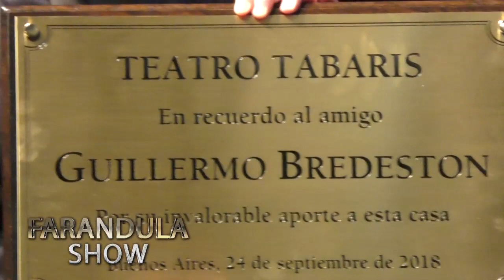Carlos Rottemberg: "En recuerdo al amigo Guillermo Bredeston".